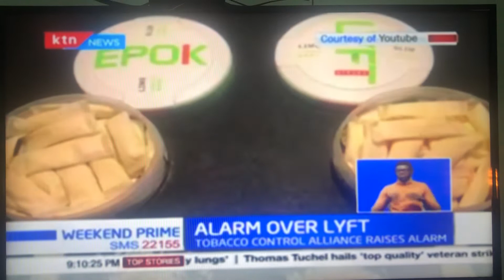Ban BAT Nicotine Tobacco Pouches in Kenya